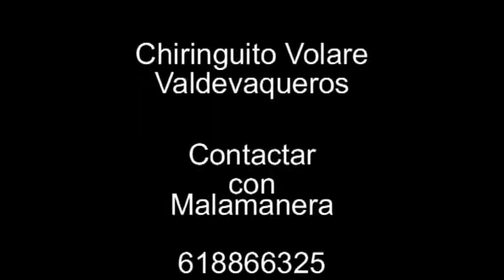Malamanera Forma el Taco.Chiringuito Volare, Tarifa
El grupo Musical Tarifeño malamanera tiene una forma muy cariñosa de meterce el publico en el bolsillo  en todos sus conciertos